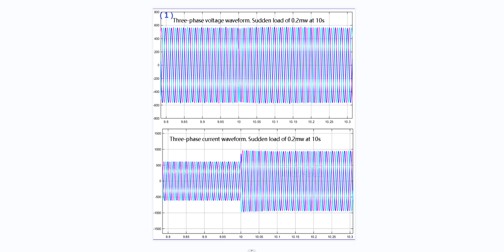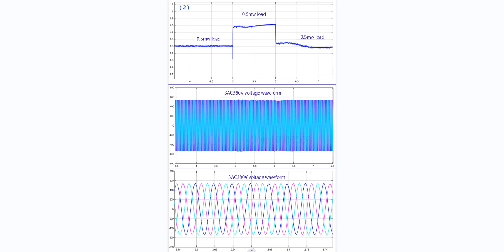Parallel connection of diesel generator sets/Loaded operation/Microgrid、matlab simulink